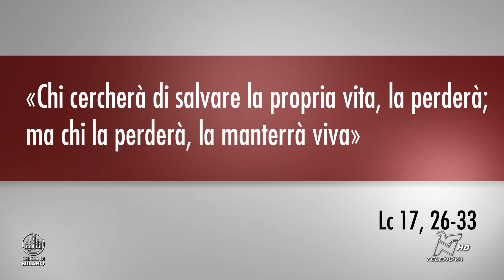LA PAROLA OGNI GIORNO 16/09/2024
La Parola ogni giorno offre il commento quotidiano al Vangelo in rito ambrosiano - a cura di Chiesa di Milano